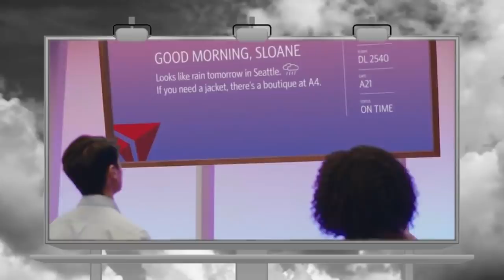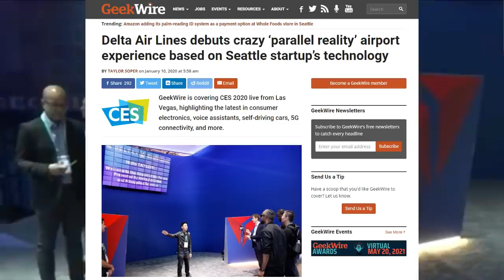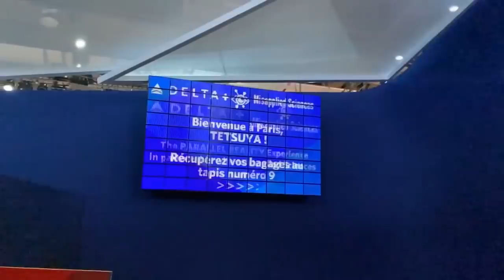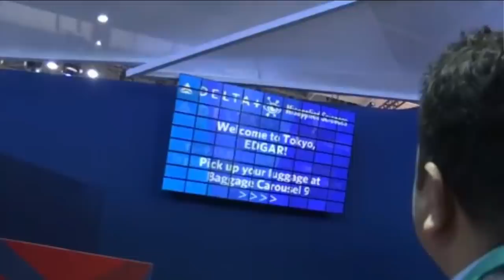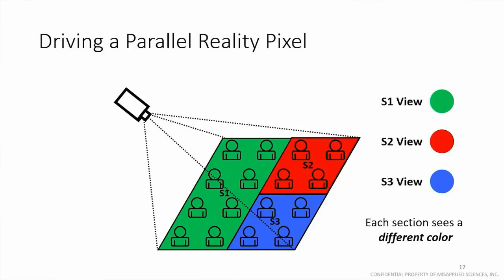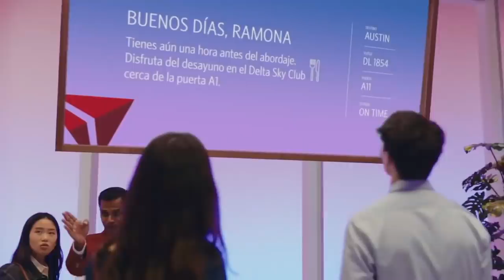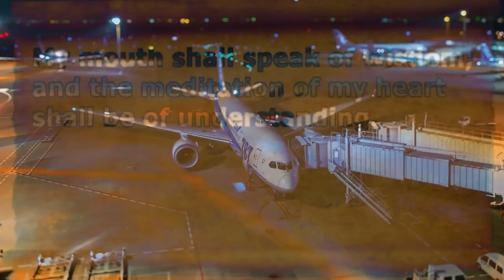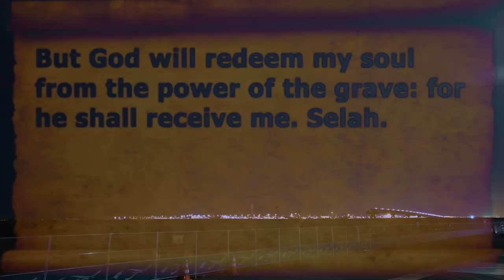Parallel Conformities... (Now boarding at the wide gate...)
The future Delta Air Lines travel experience